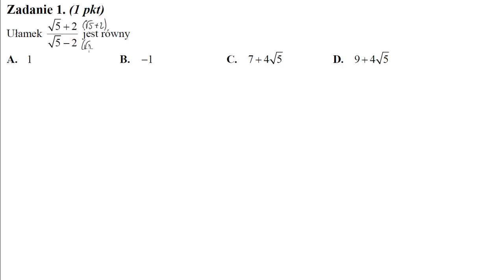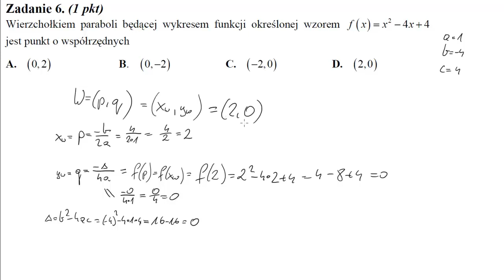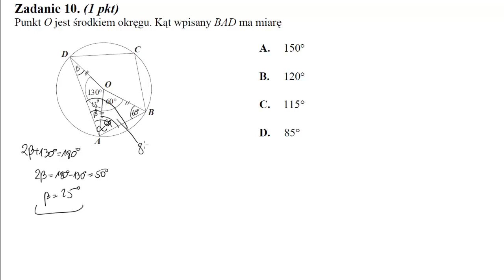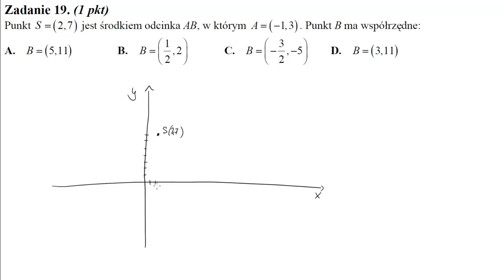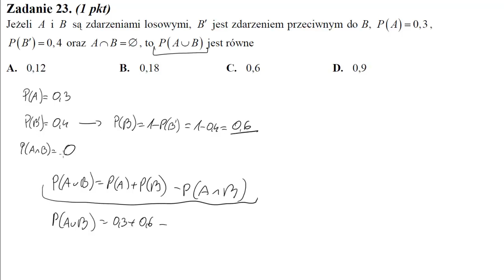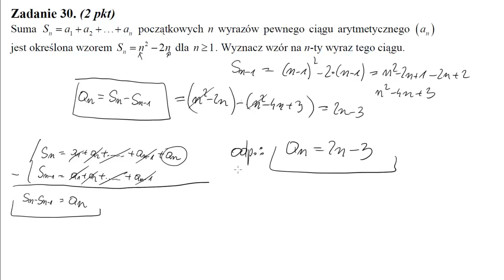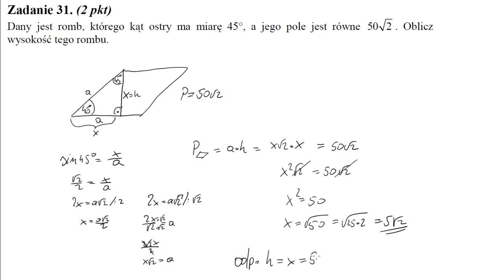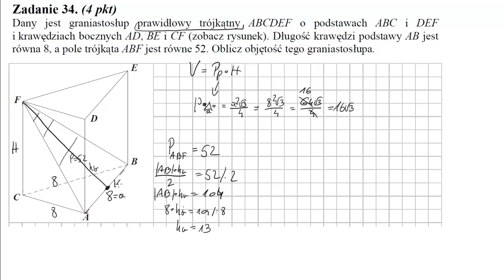Matura czerwiec 2012 matematyka poziom podstawowy cały arkusz krok po kroku matura podstawowa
Liczbami spełniającymi równanie |2x+3|=5 są

Równanie (x+5)(x−3)(x2+1)=0 ma:
A.dwa rozwiązania: x=−5,x=3

Marża równa 1,5% kwoty pożyczonego kapitału była równa 3000 zł. Wynika stąd, że pożyczono

Na jednym z poniższych rysunków przedstawiono fragment wykresu funkcji y=x2+2x−3. Wskaż ten rysunek.

Wierzchołkiem paraboli będącej wykresem funkcji określonej wzorem f(x)=x2−4x+4 jest punkt o współrzędnych

Jeden kąt trójkąta ma miarę 54∘. Z pozostałych dwóch kątów tego trójkąta jeden jest 6 razy większy od drugiego. Miary pozostałych kątów są równe

Krótszy bok prostokąta ma długość 6. Kąt między przekątną prostokąta i dłuższym bokiem ma miarę 30∘. Dłuższy bok prostokąta ma długość

Cięciwa okręgu ma długość 8 cm i jest oddalona od jego środka o 3 cm. Promień tego okręgu ma długość

Punkt O jest środkiem okręgu. Kąt wpisany BAD ma miarę

Pięciokąt ABCDE jest foremny. Wskaż trójkąt przystający do trójkąta ECD

Punkt O jest środkiem okręgu przedstawionego na rysunku. Równanie tego okręgu ma postać:
A.(x−2)2+(y−1)2=9

Wyrażenie 3x+1x−2−2x−1x+3 jest równe

Ciąg (an) jest określony wzorem an=2n+4−−−−−√ dla n≥1. Wówczas

Ciąg (22–√,4,a) jest geometryczny. Wówczas

Kąt α jest ostry i tgα=1. Wówczas

Wiadomo, że dziedziną funkcji f określonej wzorem f(x)=x−72x+a jest zbiór (−∞,2)∪(2,+∞). Wówczas

Jeden z rysunków przedstawia wykres funkcji liniowej f(x)=ax+b, gdzie a0 i b0. Wskaż ten wykres.

Punkt S=(2,7) jest środkiem odcinka AB, w którym A=(−1,3). Punkt B ma współrzędne:

W kolejnych sześciu rzutach kostką otrzymano następujące wyniki: 6,3,1,2,5,5. Mediana tych wyników jest równa:

Równość (a+22–√)2=a2+282–√+8 zachodzi dla

Trójkąt prostokątny o przyprostokątnych 4 i 6 obracamy wokół dłuższej przyprostokątnej. Objętość powstałego stożka jest równa

Jeżeli A i B są zdarzeniami losowymi, B′ jest zdarzeniem przeciwnym do B, P(A)=0,3, P(B′)=0,4 oraz A∩B=∅, to P(A∪B) jest równe

Przekrój osiowy walca jest kwadratem o boku a. Jeżeli r oznacza promień podstawy walca, h oznacza wysokość walca, to

Rozwiąż nierówność x2−3x−100.

Średnia wieku w pewnej grupie studentów jest równa 23 lata. Średnia wieku tych studentów i ich opiekuna jest równa 24 lata. Opiekun ma 39 lat. Oblicz, ilu studentów jest w tej grupie.

Podstawy trapezu prostokątnego mają długości 6 i 10 oraz tangens jego kąta ostrego jest równy 3. Oblicz pole tego trapezu.

Uzasadnij, że jeżeli α jest kątem ostrym, to sin4α+cos2α=sin2α+cos4α.

Uzasadnij, że suma kwadratów trzech kolejnych liczb całkowitych przy dzieleniu przez 3 daje resztę 2.

Suma Sn=a1+a2+...+an początkowych n wyrazów pewnego ciągu arytmetycznego (an) jest określona wzorem Sn=n2−2n. Wyznacz wzór na n-ty wyraz tego ciągu.

Dany jest romb, którego kąt ostry ma miarę 45∘, a jego pole jest równe 502–√. Oblicz wysokość tego rombu.

Punkty A=(2,11),B=(8,23),C=(6,14) są wierzchołkami trójkąta. Wysokość trójkąta poprowadzona z wierzchołka C przecina prostą AB w punkcie D. Oblicz współrzędne punktu D.

Oblicz, ile jest liczb naturalnych pięciocyfrowych, w zapisie których nie występuje zero, jest dokładnie jedna cyfra 7 i dokładnie jedna cyfra parzysta.

Dany jest graniastosłup prawidłowy trójkątny ABCDEF o podstawach ABC i DEF i krawędziach bocznych AD,BE i CF (zobacz rysunek). Długość krawędzi podstawy AB jest równa 8, a pole trójkąta ABF jest równe 52. Oblicz objętość tego graniastosłupa.